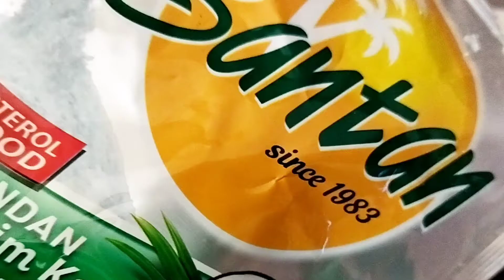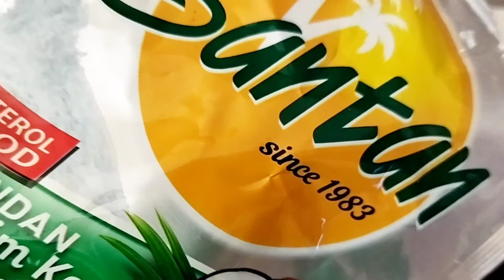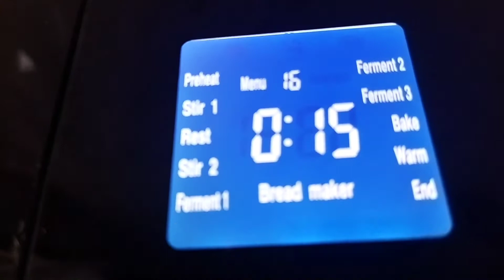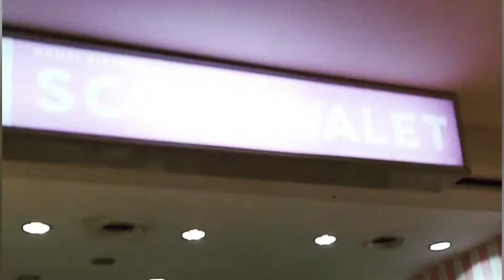Cara Buat Ais Krim Bubur Pulut Hitam Homemade yang sedap dan mudah - cinematic & AMSR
Ais Krim Pulut Hitam sebenarnya bukan sesuatu yang 'rare' malah jenama terkenal juga dah hasilkan contohnya walls ada ais krim popsicle pulut hitam.

Gabungan pulut hitam yang sedikit liat dan krim kelapa buat ais krim ini rasa unik dan authentic gitu.

Nak lagi resepi ais krim berasaskan kelapa yang boleh dijadikan bisnes dan pelbagai lagi jenis ais krim? Dapatkan 8 Modul video + 8 Ebook ais krim kami di link di bawah :

Musician: Silicon Estate